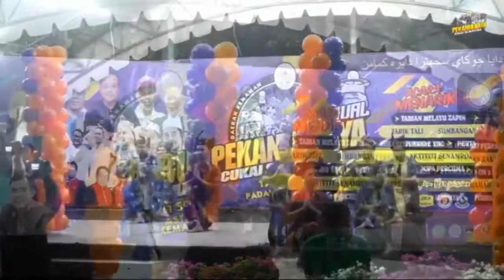Persembahan Gerak Gimik Lagu Terengganu Berkat Sejahtera Di Majlis Perasmian Pekan Budaya Kemaman.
Seni Silat Kuningan Terengganu